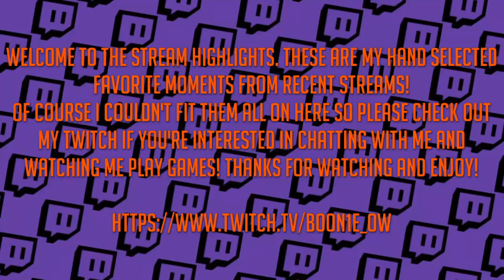Is That Your Sister Or Mother? [Pokemon Let's Go Pikachu Stream Highlights #1]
We catching these Pokemon bois. In Pokemon Let's Go Pikachu, you become a trainer ready to start their journey into the wonderful world of Pokemon. Hang on, are you a boy or a girl?